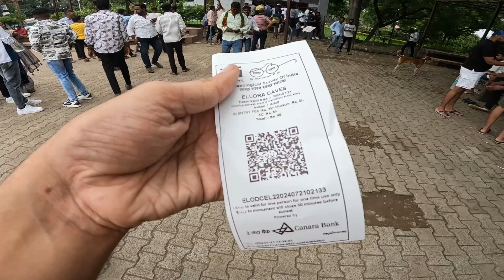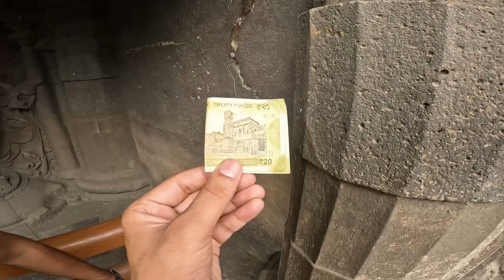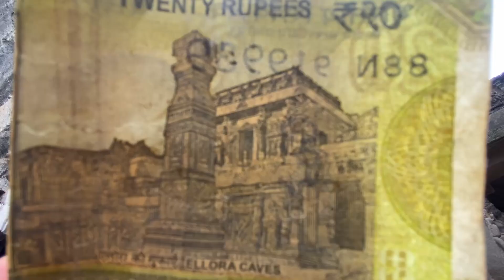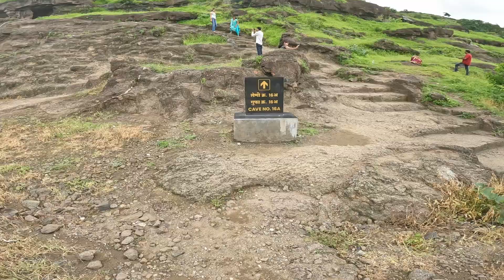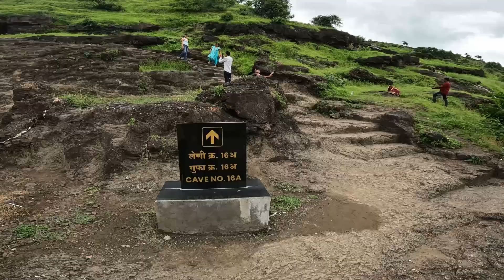Ellora Caves Maharashtra ￼| Ek Aitihaasik Shiv Mandir | All Information | Travel Vlog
Hello dosto
Kese ho aap sabhi
Aap sabhi ache hoge

Ellora Caves
is video me Puri details di h to video ko puri or last tk dekh na or btna ke kesi h

Ellora caves ek historical place Hai Jaha aap ko hindu. Jain or ￼ buddhism. Mandir ki Jhalak Dekh ne ko Mil ti hai
Yaha pe aap Cave no. 16 me Kelash mandir ke bhi darshan kar sk te hai is video me mne aap ko puri jankari di hai to video ko last tk jarur dekhe￼
sabhi dosto ko share jarur kare

(License)